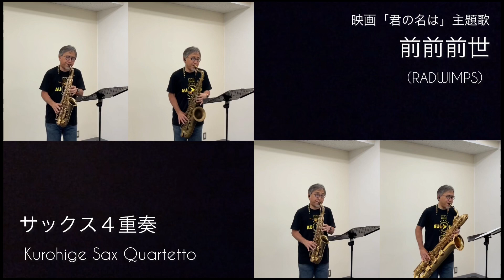前前前世 / RADWIMPS / Kurohige Sax Quartetto